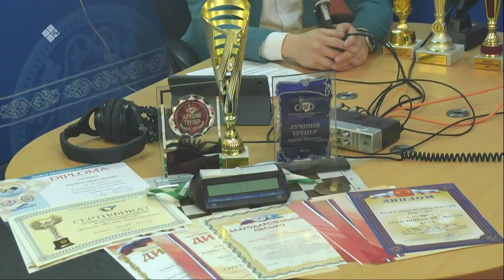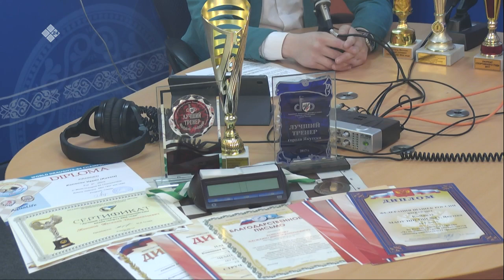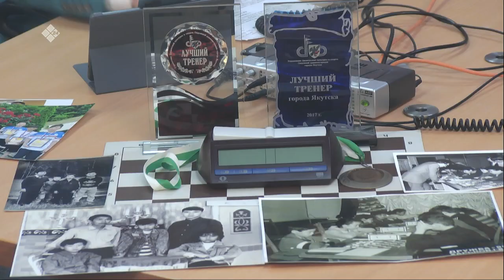«Тэтим чааһа» (22.06.22)